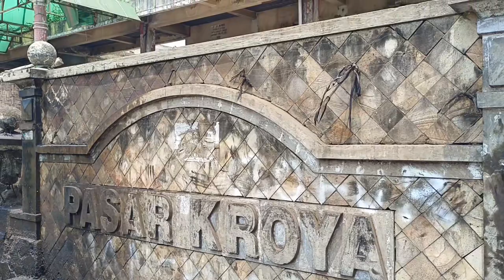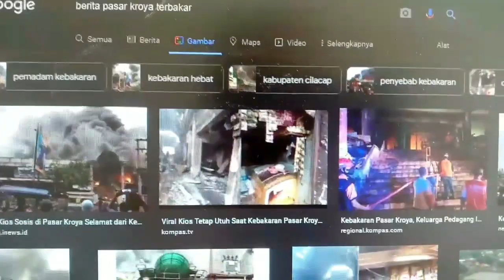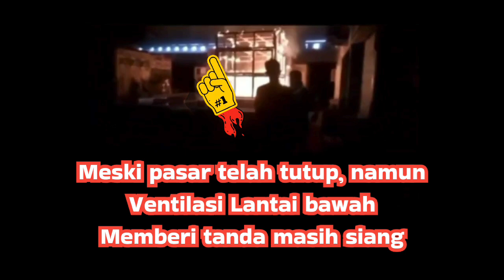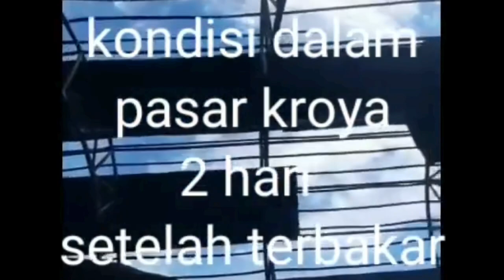SELUSIN FAKTA PASAR KROYA : Dibangun Kembali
Catatan redaksi mengungkap fakta apa yang mungkin belum anda ketahui, liputan JIPC OfficialTV investigasi ini untuk dijadikan pelajaran dan hikmah demi masa depan pasar Kroya Esok hari.
Sumber : Branding IT, Winda Fauzi Caesar Akbar Channel